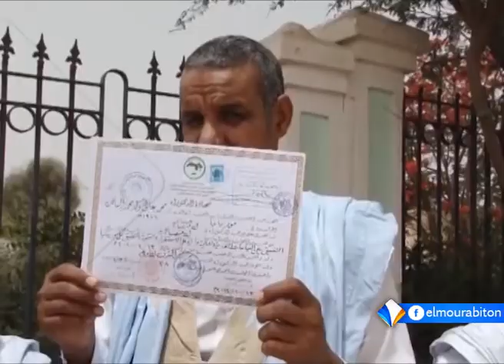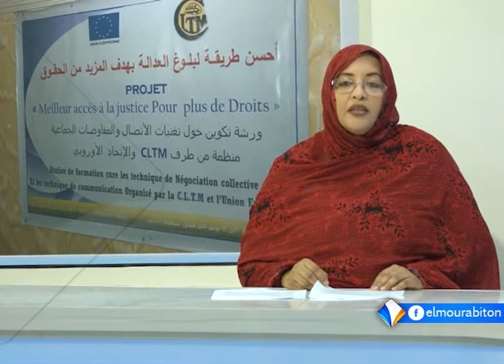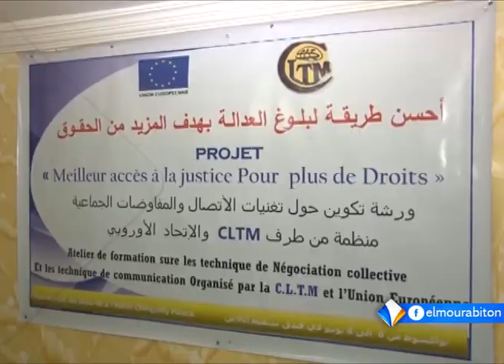LE JOURNAL FRANCAIS 08-06-2018.